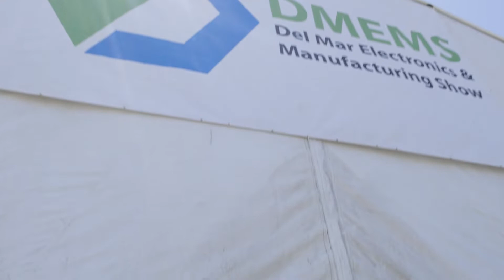Del Mar Electronics & Manufacturing Show 2022 | San Diego, California Exhibition and Seminar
IBS Electronics wanted to give a special thanks to Del Mar Electronics and Manufacturing Show for putting on such a wonderful event, getting us all back in the game in 2022!

DMEMS 2022 was the most fun and exciting show that the electronics show has ever seen from the the after-show reception including a live band, to the free buffet and drinks -- this show had it all!

It was great connecting with our competitors, customers, partners and suppliers and we can't wait to see everyone again next year at DMEMS 2023!